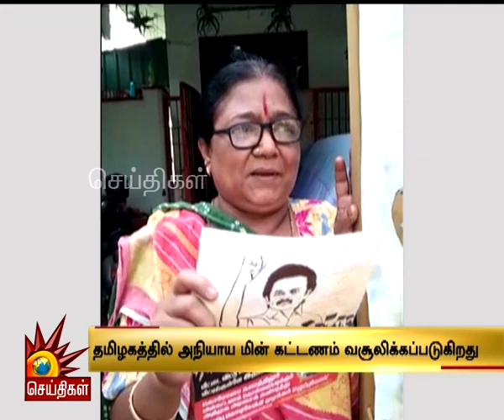அநியாய EB Bill வசுலிக்கும் அ.தி.மு.க அரசை கண்டித்து DMK நடத்தும் போராட்டத்திற்கு மக்கள் ஆதரவு!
அநியாய மின்கட்டணம் வசுலிக்கும் அ.தி.மு.க அரசை கண்டித்து தி.மு.க நடத்தும் போராட்டத்திற்கு மக்கள் ஆதரவு!